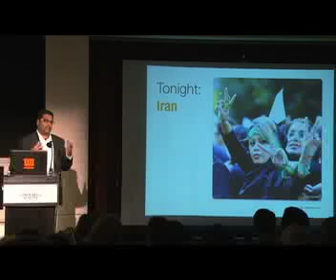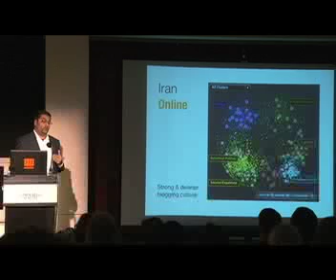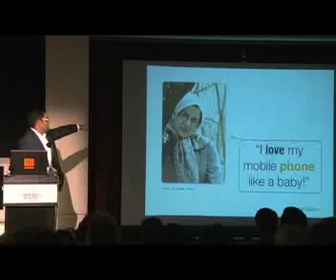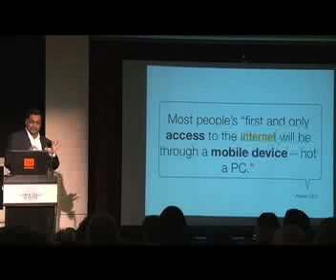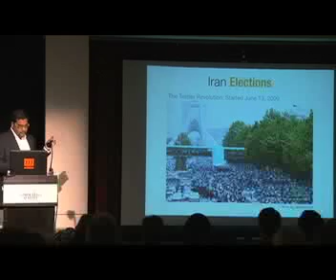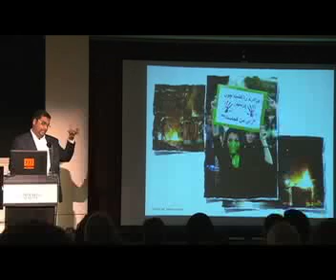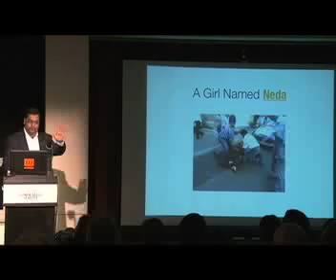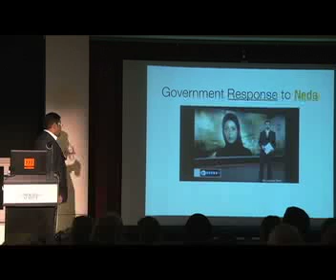Hanson Hosein - Iran and the Digital Media Revolution (Excerpt)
An Excerpt from the second installment of Seattle Town Hall's new series with University of Washington Department of Communication, The Revolution is Here: How Digital Media and Awakened Citizens Are Changing the World, will feature Hanson Hosein, director of UW's Master of Communication in Digital Media. Formerly a foreign correspondent for NBC News, Hosein will discuss how people under authoritarian regimes, such as Iran, are using new technologies to communicate, and seizing back some of the concentrated power formerly exerted through a tightly controlled state media.